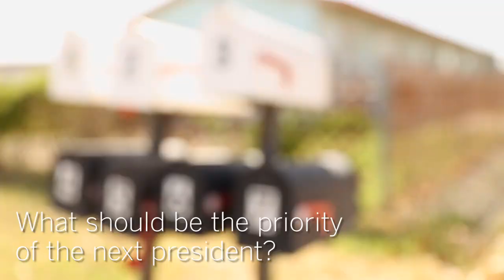Is rural California really Trump country?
Is rural California really Trump country? We went to Bakersfield and Oildale to find out.